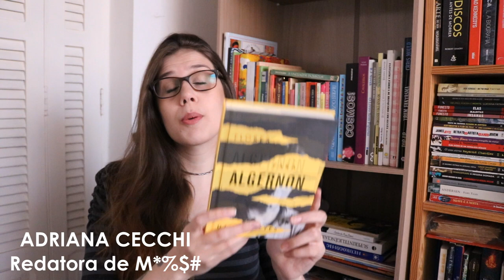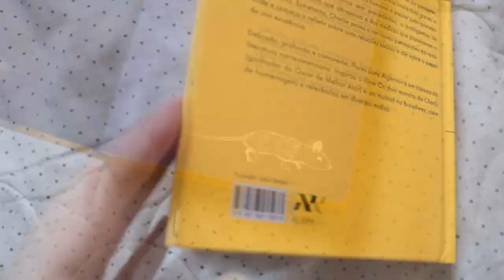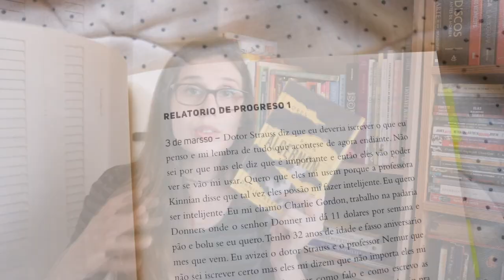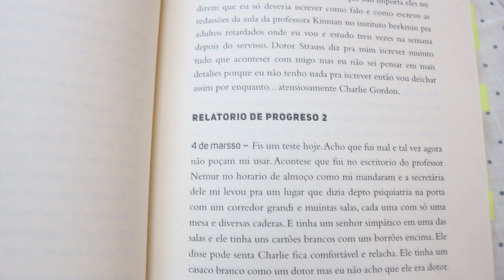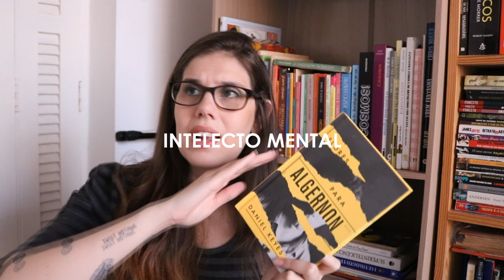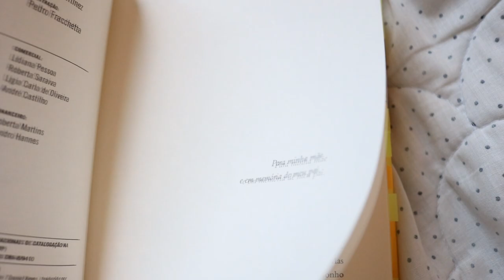FLORES PARA ALGERNON (Daniel Keyes) | AS LIMITAÇÕES DA INTELIGÊNCIA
Resenha do livro Flores Para Algernon (Flowers for Algernon), escrito pelo autor Daniel Keyes e lançado pela Editora Aleph. 🔻 Para comprar livro

Uma cirurgia revolucionária promete aumentar o QI do paciente. Charlie Gordon, um homem com deficiência intelectual severa, é selecionado para ser o primeiro humano a passar pelo procedimento. Charlie passa a ter novas percepções da realidade e começa a refletir sobre suas relações sociais e até o papel de sua existência.

O livro Flores Para Algernon traz reflexões sobre ética, experimentação humana, limitações da inteligência, comportamento, intelecto, relações humanas, razão, emoção, memória e inteligência emocional. Tudo faz com que a gente adentre o mundo de Charlie e use de reflexo para questionar aspectos da condição humana e saúde mental.

🔻 Comprar FLORES PARA ALGERNON

A obra de Daniel Keyes venceu o prêmio Nebula e inspirou o filme "Os Dois Mundos de Charlie", ganhador do Oscar de Melhor Ator, série, um musical na Broadway, além de homenagens/referências em diversas mídias (como ser citado na série Friends e ter inspirado um episódio da 12ª temporada de Os Simpsons).

Adriana Cecchi
Caixa Postal 79898
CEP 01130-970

🎁 MINHA WISHLIST NA AMAZON

📲 ME ACOMPANHE NAS WEBS!

🔻 CONTATO
Quer divulgar seu livro ou produto? :)

🔸 Ao comprar através dos links acima, você ajuda o canal com uma pequena comissão, obrigada! :)